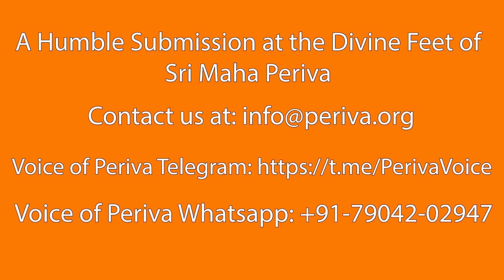Experiences with Sri Maha Periva - "Burden of Goddess Durga"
Namaste, we are pleased to present to you an "Experience with Sri Maha Periva". Voice of Periva - a channel in English language operated by Kanchi Periva Forum, for the benefit of all devotees of Sri Mahaswami who cannot understand His discourses in Tamil Language. This program is a humble submission at the Divine Feet of Sri Maha Periva.

If you want to join the Voice of Periva Channel and receive daily posts about Sri Mahaswami, please do - this is yet another free, non-commercial service offered by Kanchi Periva Forum.